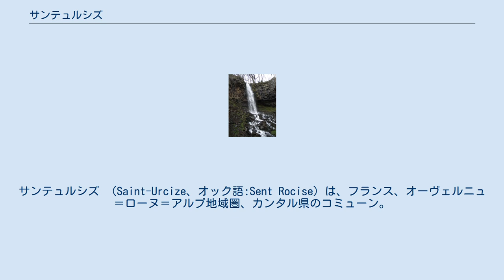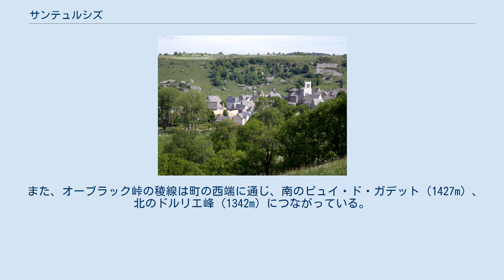サンテュルシズ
サンテュルシズ （Saint-Urcize、オック語:Sent Rocise）は、フランス、オーヴェルニュ＝ローヌ＝アルプ地域圏、カンタル県のコミューン。
 ジュー・ジューの滝 サンテュルシズは、中央高地にあり、オーブラック地方に属する。
村のすぐ近くで、レール川の氷河谷とその特徴的な姿を見つけることができる。
谷は、垂直に切り立った玄武岩の崖で囲まれる。
崖は、後に土砂で埋まった非常に平らな谷底が続くのと対照的である。
レール川は谷の最も低いところで行き止まり、グーテイユの滝の名で知られる小さな滝となる。
村の最も近いところで、レール川左岸の小さな支流はジュー・ジューの滝となる。
 コミューンには他にも重要な河川が流れる。
リュモー川はベス川第一の支流である。
ベス川との合流地点からそれほど遠くなく、リュモー川は氷河に削られて残った岩を横切り、狭い渓谷を掘ってつながる。
 また、オーブラック峠の稜線は町の西端に通じ、南のピュイ・ド・ガデット（1427m）、北のドルリエ峰（1342m）につながっている。
この領域では大雪となるため、シュペール・ブレーズというスキー場の創設が可能であった。
 コミューンではオック語がラングドック方言として話されており、オーヴェルニュ語は話されない。